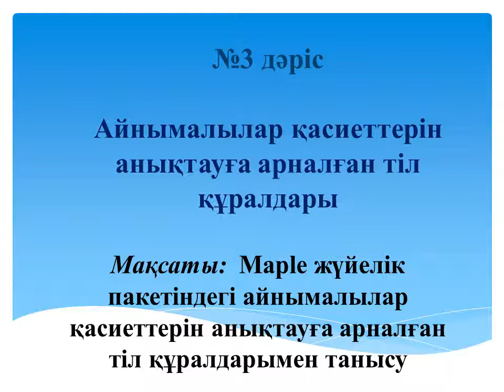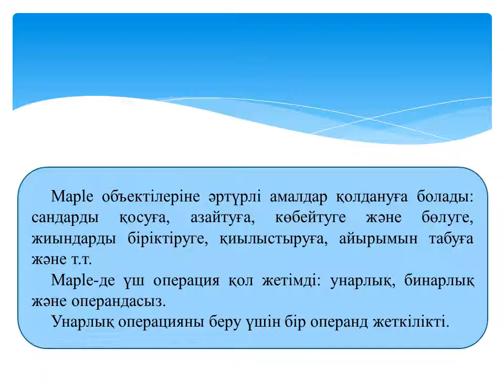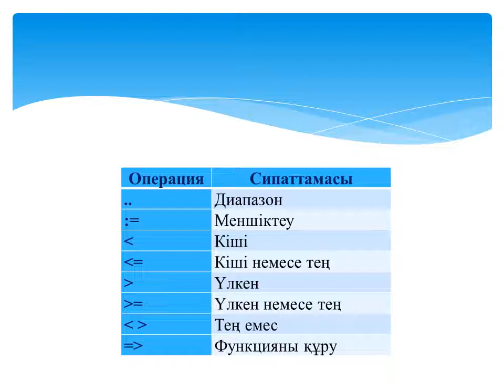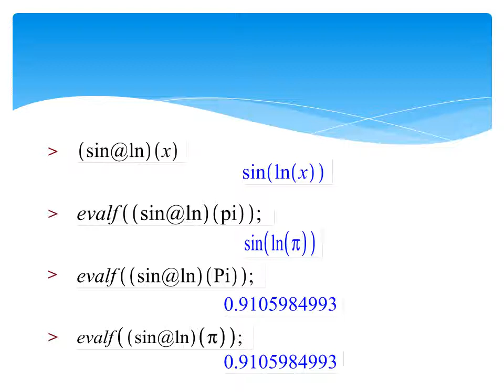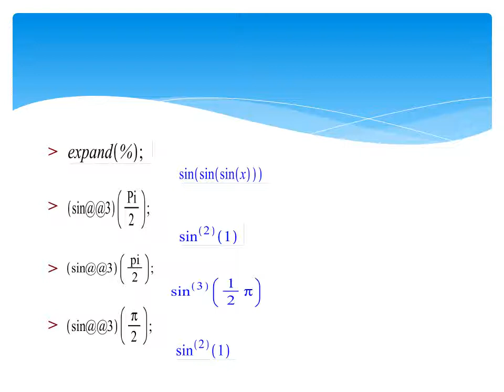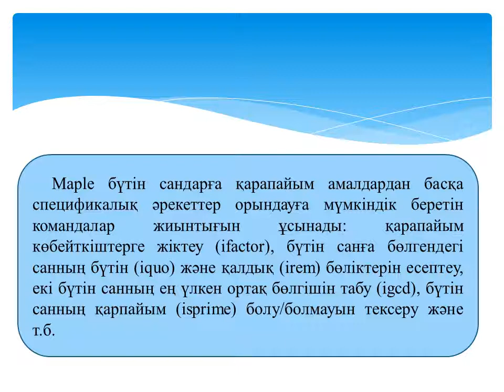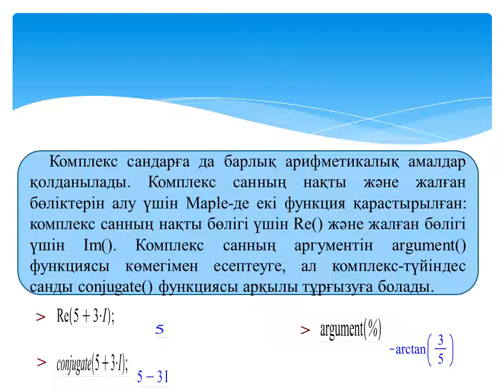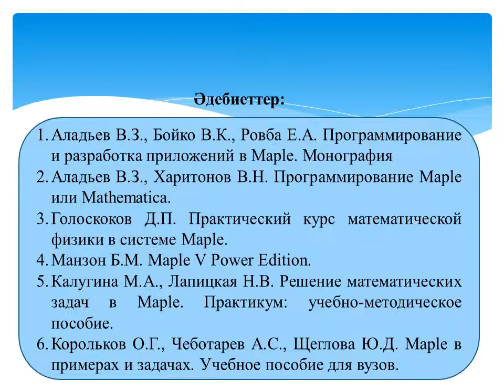Жахина Р.У. Maple ортасында программалау 4 МКМКО, 4МКО №3 лекция. Айнымалылар қасиеттерін анықтауға